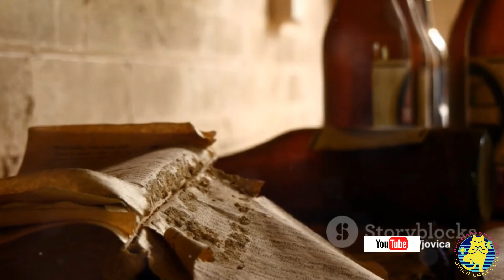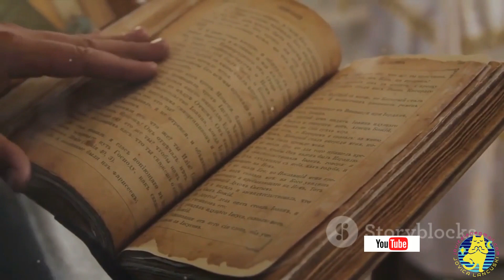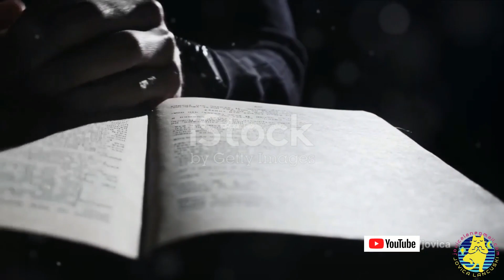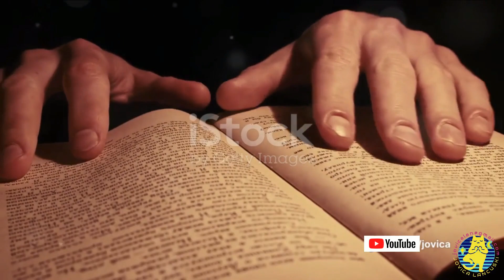"The Impossible Book"by Lancuski Jovica :D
pridruzite mi se u malim filozofijama na neke opustene teme iz svakodnevnog zivota...malo sale i dobrog raspolozenja...medju video materijalima ima i snimaka igara...i po nekog detalja iz mog zivota kao i neke uspomene...nadam se da ce vam se ovo sve svideti i da ce na vas ostaviti pozitivan utisak? :D